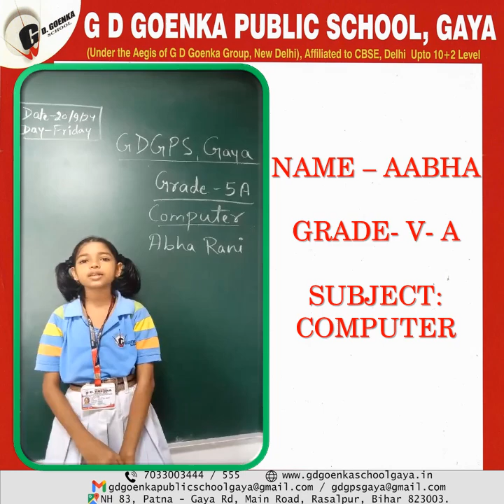AABHA RANI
The Best Fully Air-Conditioned School with CBSE Curriculum. The school has the best and unparalleled infrastructure in the state. The School is known exclusively for discovering and nurturing the innate potential of children and transforming them into illustrious icons. It houses the best and fully-equipped Science Labs, Computer Labs with the best and most advanced systems, technically well-equipped Language Lab with the best trainers, the first of its kind Augmented Reality Lab, Digital-Library, separate Creativity and Meditation Galleries and the best ultra-modern campus with air-conditioned & smart classrooms, most comfortable GPS enabled air-conditioned conveyance facilities across the city and suburbs, health support system, CCTV surveillance with other facilities to compete with the best international brands. The most qualified and best faculty members to nurture the global leaders.